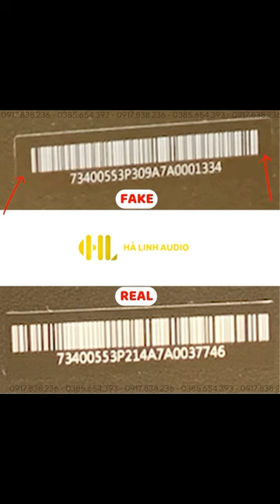Bỏ 8tr ra mua một con Marshall Woburn3 fake về so sánh và cái kết.....